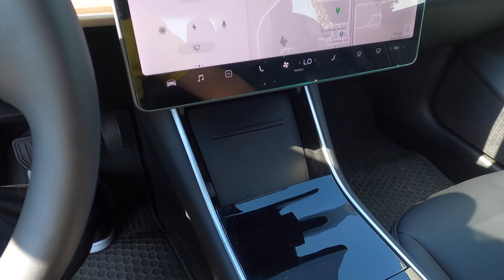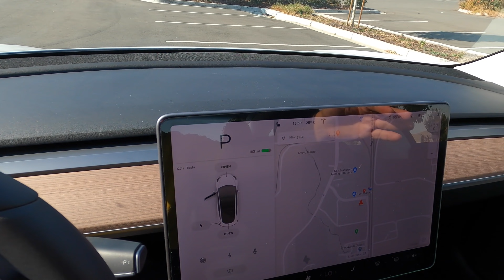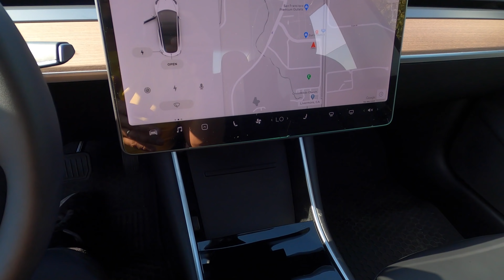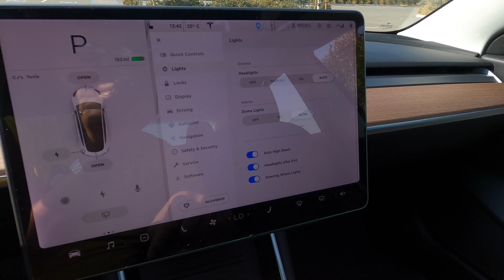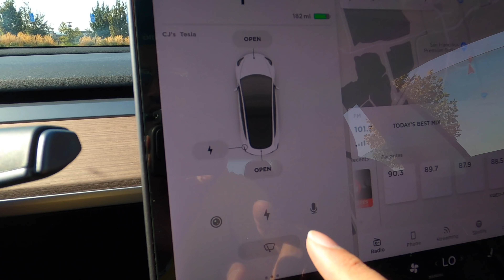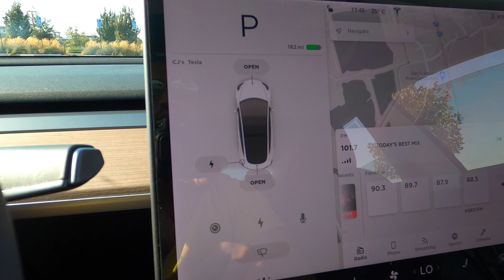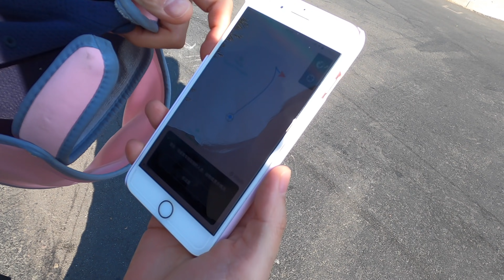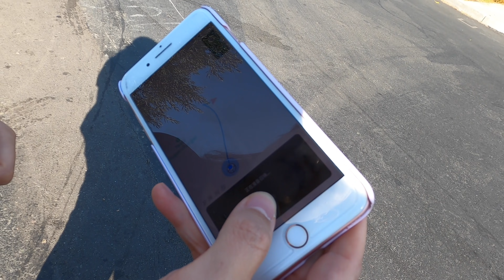Elektrikli Araba Tesla Model 3. En ucuz Tesla modeli. Otomobil inceleme, Tanıtım ve test sürüşü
Tesla Model 3 2020 model ve fiyatı $46bin dolar. Aslında aracın baslangıç fiyatı $38bin dolar ve $8bin dolar Self Driving paketi eklenmiş. Model S'in bir düşük modeli. 0 dan 100 e 5.8 saniyede çıkabiliyor bu elektrikli araç. Performans modeli 3.1 saniyede çıkıyor 0 dan 100 e.